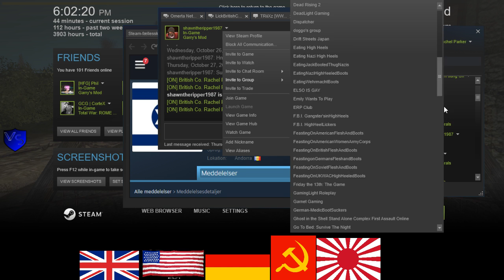ON 1944 US RP 7 3